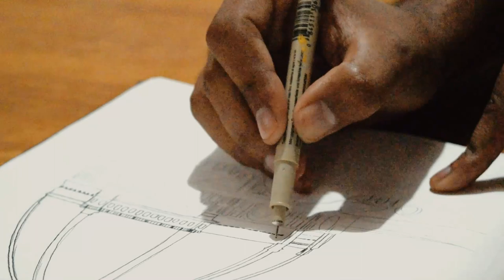How to Sketch Architecture in Ink and Water Color? Florence City ( Cupula de Santa Maria del Fiore )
Cinematic Shots of my Very Recent Artwork.